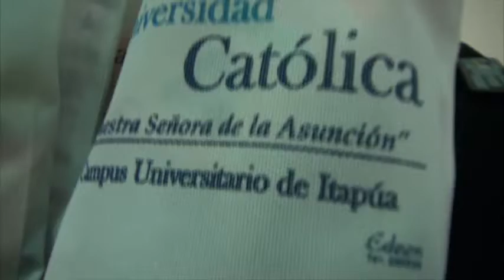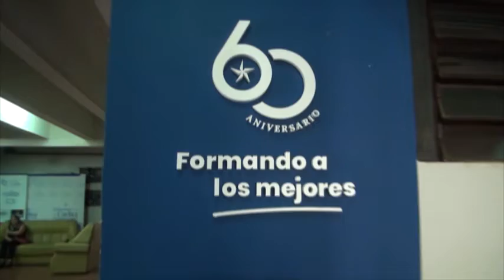Jóvenes itapuenses realizan intercambio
El objetivo es intercambiar experiencias y estrechar lazos entre estas prestigiosas casas de estudio, e ir impulsando la educación en la región.

Cabe señalar que la Universidad Católica Campus Itapúa ya tiene 60 años formando a los mejores en el departamento y con esto buscará tomar experiencias favorables para implementarlas en sus diversas sedes.